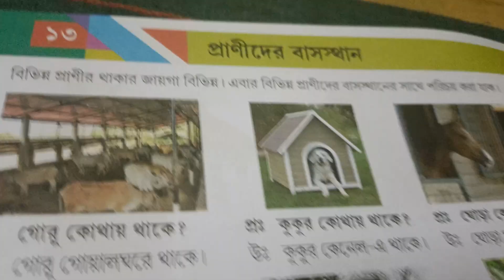Bengali Vlog # আজ আমাদের বাড়িতে মা জেম্মার নতুন জায়গা তৈরি হচ্ছে 😳| Half Legend | My Daily Vlog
tradiswad vlog
tradi swad vlog

Mommy Trying Techniques for Junior  It Works
SHINE CAN TALK! *BABY GENIUS*